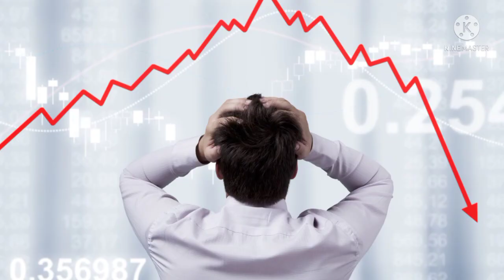WAZIRX CO- FOUNDER ने भारत छोड़ दिया, NISHCHAL SHETTY SHIFT TO DUBAI#waxirxnews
TODAY'S CRYPTO URGENT UPDATE.
WAZIRX CO-FOUNDER LEAVES INDIA, NISHCHAL SHETTY SHIFT TO DUBAI.
Important news for Indian Crypto investors.
What will now impact on Crypto world 🌍🌎🌎🌎

Best exchang for Your Crypto investment & trading

MAKE SURE TO JOIN MY telegram Group LINK
FOR CRYPTO UPDATES

SHIBA token bullrun
FTM coin big update
DOGECOIN BULLRUN
Elon Musk buy twitter
Etc coin bullrun
Ethereum classic coin pump
Matic Coin news 📰🗞️
Matic Coin bull run
Crypto bullrun back
today's crypto short News
Shiba inu pump
Shibainu coin
Shibainu coin burn
Cardano pump
bitcoin newscrypto
Russia Ukraine war, Russia Ukraine conflict
Ukrainrussianconflict
Ukraine Crypto news
shibaInu pump
Matic Coin news
matic coin oump
WAZIRX NEWS
COINDCX NEWS
gari token
russia ukrain war
floki inu
flokiinu on moon
dogecoin in moon

_______LIKE________SUBSCRIBE___________SHARE